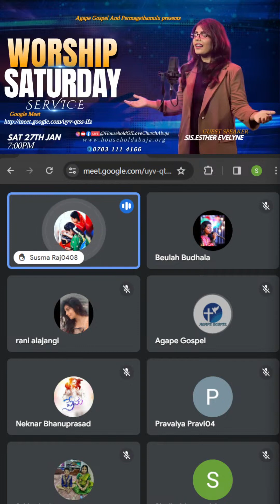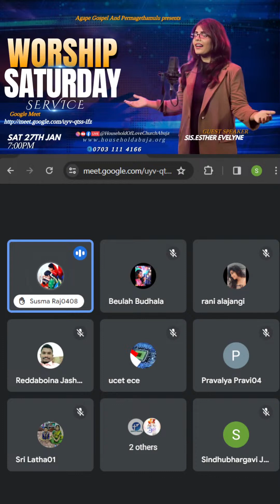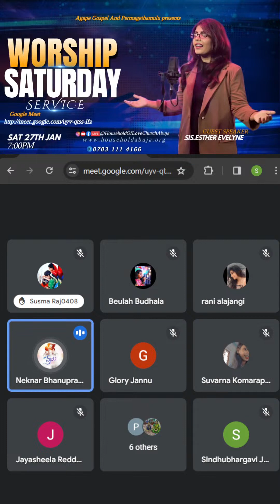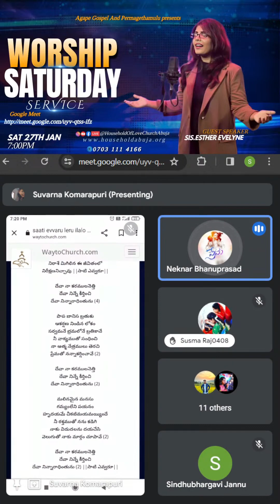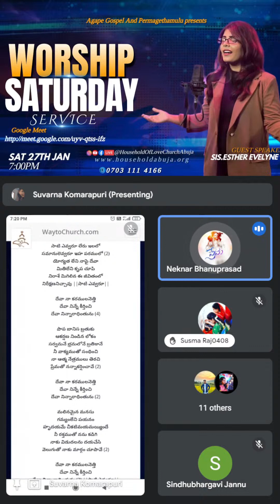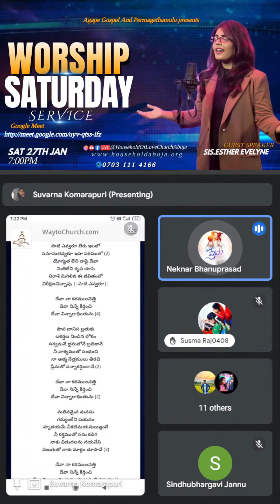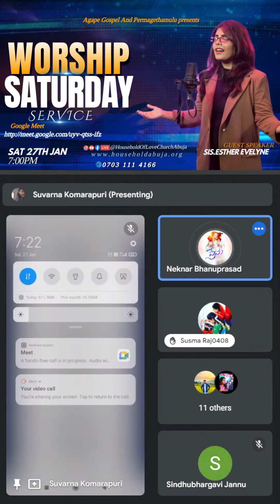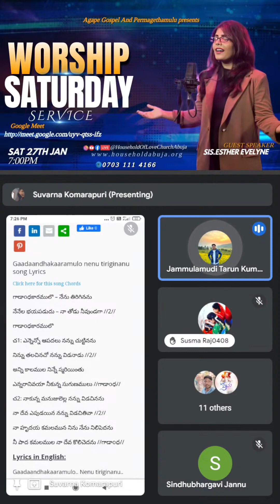Paramageethamlu Google meet// 19-01-2024 part-1